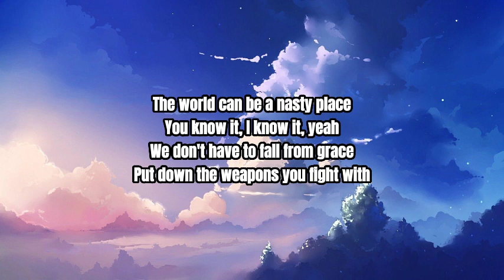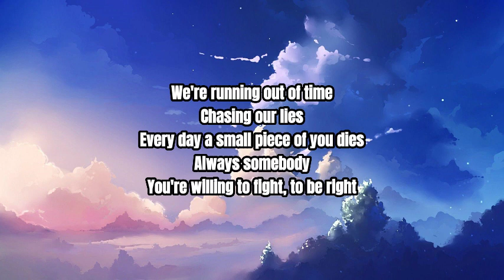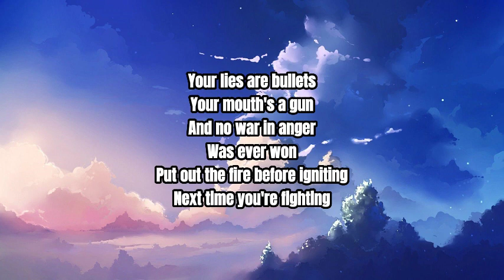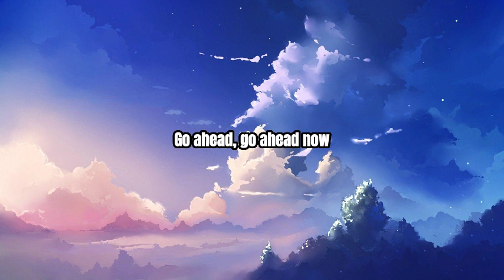Selena Gomez - Kill Em With Kindness lyric video